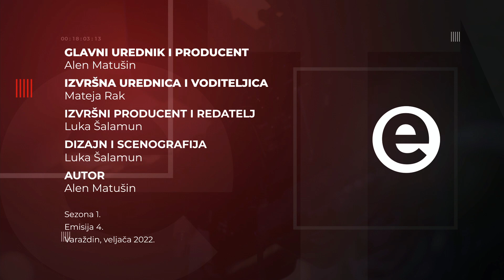Stričak i Matačić o temi na koju ni jedan roditelj nije ravnodušan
Ono o čemu danas govorimo su ključni obrazovni projekti i sustav jednakih šansi, a saznat ćemo i što znači jedan narodski izraz kojeg je župan nedavno upotrijebio...